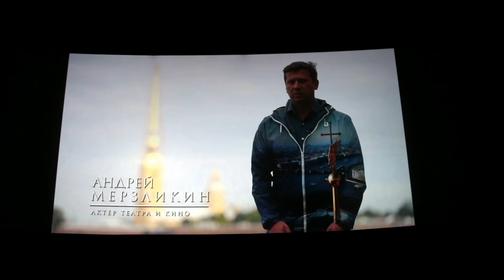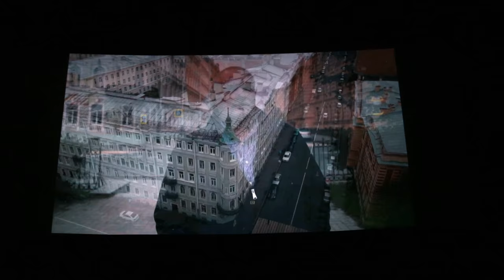Светлана Сурганова...Премьера фильма "Санкт-Петербург в стихах" 18 мая 2018 года.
Премьера фильма "Санкт-Петербург в стихах" в киноцентре Родина 18 мая 2018 года